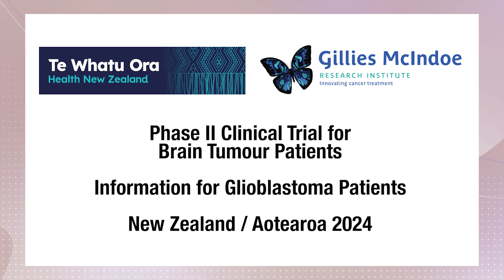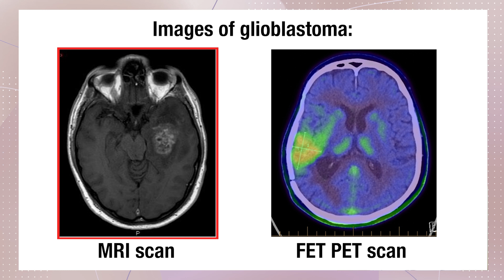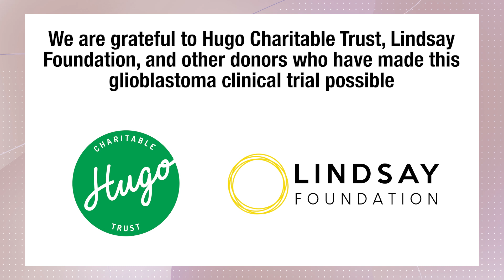Phase II Glioblastoma Clinical Trial New Zealand 2024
This video provides information on a Phase II Glioblastoma Clinical Trial currently recruiting patients in New Zealand by the Gillies McIndoe Research Institute in collaboration with Te Whatu Ora - Health New Zealand.

In this video three doctors involved in the trial are interviewed by Julie McCrossin AM, a broadcaster and cancer survivor.

Principal Investigator, Dr Swee Tan, Plastic Surgeon and Research Scientist.
Co-investigator, Mr Agadha Wickremesekera, Neurosurgeon.
Co-investigator, Dr Ramesh Pandey, Radiation Oncologist.

Technical Production by Daniel Taylor, Sydney Media Production.